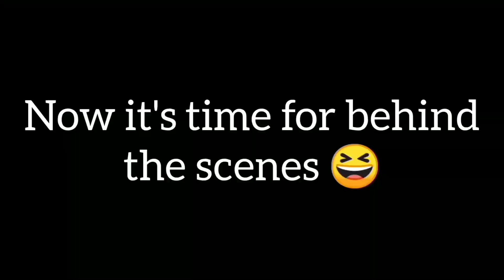Nirvik Ban Gaya Mason | Hindi funny videos | funnynaughtybrother | *Mason wala* | "Nirbhawna"